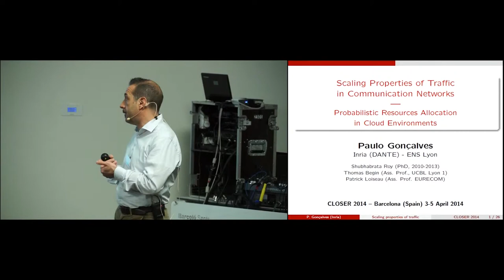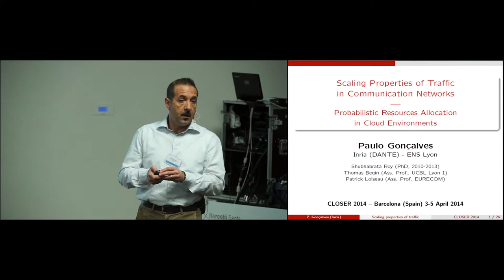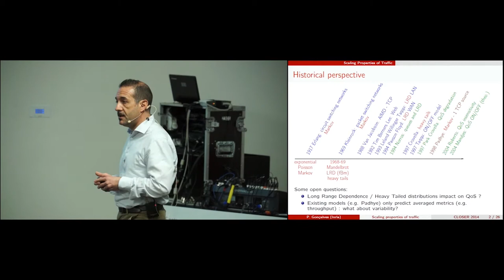"Probabilistic Resource Allocation based on a Large (...)" Dr. Paulo Gonçalves (CLOSER 2014)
Keynote Title: Probabilistic Resource Allocation based on a Large Deviations Principle

Keynote Lecturer: Dr. Paulo Gonçalves

Keynote Chair: Dr. Donald Ferguson

Presented on: 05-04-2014, Barcelona, Spain

Abstract: Many online services undergo a highly volatile workload due to a naturally elastic demand. This is noticeably the case for video on demand systems where buzzes (or flash crowd) periods produce time localised overloads that the actual amount of allocated resources may fail to absorb. The raised problem is then to find a good trade-off between a resources over-provisioning (unnecessarily expensive) and the incapacity to serve the current demand (yielding a users' dissatisfaction). To tackle this dynamic issue, we present an original approach that integrates to the probabilistic characterisation of the load level, the key notion of time scale. The obtained results may then allow to refining the clauses of a Service Level Agreement between operators and users of cloud environments.

(This is a joint work with S. Shubhabrata, T. Begin and P. Loiseau)

Presented at the following Conference: CLOSER, International Conference on Cloud Computing and Services Science